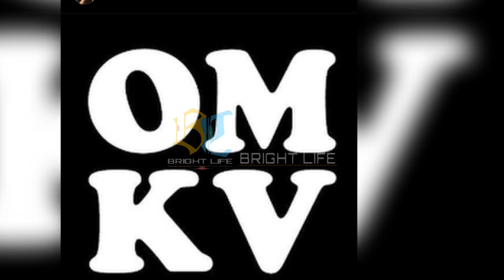സന്തോഷ്‌ പണ്ഡിറ്റ്‌ ബിനു അടിമാലിയോട് ചെയ്ത്..ഒ***കണ്ടം വഴി..കാത്തിരുന്ന പ്രതികരണം എത്തി!Latest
Hi friends